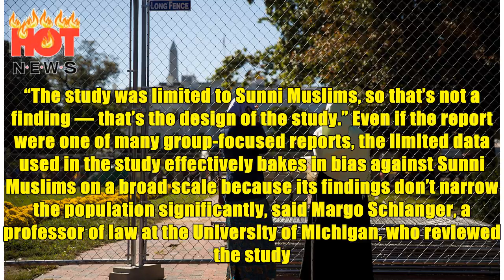Draft DHS Report Called for Long-Term Surveillance of Sunni Muslim Immigrants | HOT NEWS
A Department of Homeland Security draft report from late January called on authorities to continuously vet Sunni Muslim immigrants deemed to have “at-risk” demographic profiles. The draft report, a copy of which was obtained by Foreign Policy, looks at 25 terrorist attacks in the United States between October 2001 and December 2017, concluding there would be “great value for the United States Government in dedicating resources to continuously evaluate persons of interest” and suggesting that immigrants to the United States be tracked on a “long-term basis.” If the report’s recommendations were implemented, it would represent a vast expansion of the Trump administration’s policies aimed at many Muslim immigrants, extending vetting from those trying to enter the United States to those already legally in the country, including permanent residents. The report was produced at the request of U.S. Customs and Border Protection (CBP) Commissioner Kevin McAleenan on Jan. 22, according to intern...